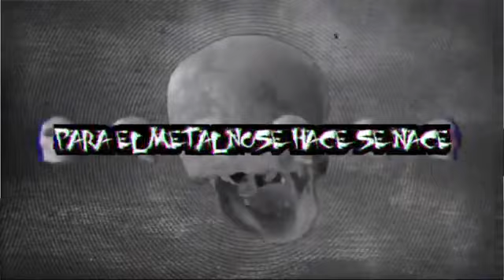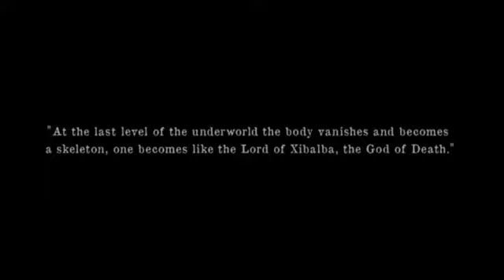DEATHSCYTHE ENTREVISTA FMS DEATH METAL MELÓDICO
Directamente desde la ciudad de Mérida Yucatan llega la Brutal banda DeathScythe a presentarnos su nuevo material titulado DECENDINGINTOXIBALBA y además de platicarnos sobre su trayectoria y nos traen muchas sorpresas :)